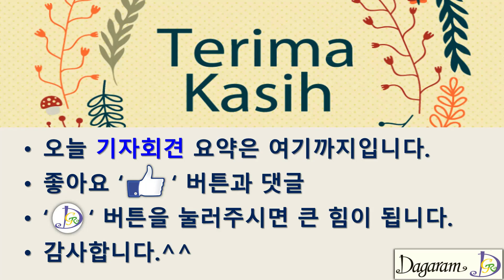말레이시아 MCO #72,이동제한,이동통제,국가안전보장회의,말레이시아,말레이어,Malaysia mco,Malaysia language,쿠알라룸푸르,kuala lumpur